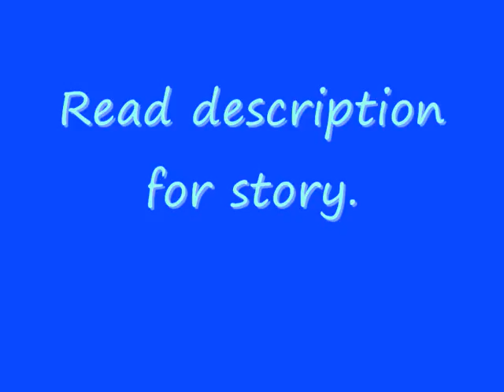the story of Black Magic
Chapter 1

          Black Magic was a Labrador/ Collie cross. He was born in the winter of 1995. The snow was falling hard. His mother Eva the Border collie was sheltering under a tree in the park. She licked her newborn puppy then snuggled up to him and fell asleep. She woke up early the next morning, covered her pup in leaves, and then trotted away.
         Two weeks later the puppy opened his eyes. He shivered then looked around to see his mum. There was no one there. He stood up and shook the snow off his back. Then he lay down again and closed his eyes. Thinking that she would come back soon he fell asleep.

Her eyes were blue like water. Her Coat was long and silky. Her chest as white as snow. She walked slowly over to him. Another dog appears now. Its dark. Black Magic feels uneasy. The dog pounces...
         Black Magic jumped in shock. He must have been rolling around a lot because he woke up a long way away from the tree. He stood up and walked slowly over to the tree again.
       Before long a black Labrador ran over to him, picked him up and put him on her back. She took him to a group of dogs. There were 4 other puppies. They were Max the Foxhound, Candy the black Labrador, Lopez the Jack Russell and Danny the golden Labrador.
        Danny was Black Magics best friend. They played and talked and talked and played. They sat on the grass every night and told each other scary stories.
          They grew over time. They grew faster and stronger. Black Magic became pack leader after his adopted father Raj died.
          Black Magic took the pack out on a walk in Hillside field. Thats where he met Ty.
        Tys owner had just left. She was still tied to the tree. He trotted over to her and trying his hardest not to bite her carefully removed her collar. She splashed through the stream towards them.
         It was getting dark. Black Magic turned and started to lead the pack home. Lopez stopped to lick himself but when he looked back up they were gone!!
          Candy looked behind. When she realized Lopez was gone she ran back to the stream to find him. Candy was lost too!!!
Danny yelped.
     Danny stood up but almost instantly fell again.